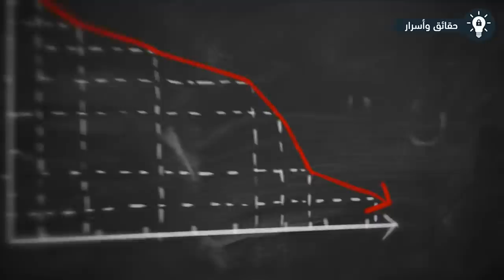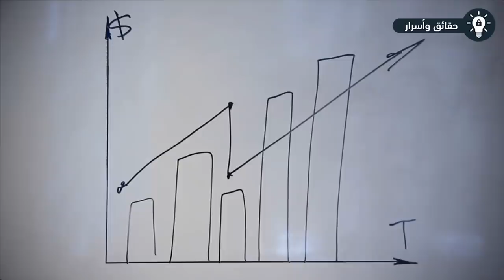ماذا لو اختفى كل الرجال من العالم إلا أنت؟ رجل واحد و 7 مليار إمرأة !!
ماذا لو أختفى كل الرجال من العالم إلا أنت؟ رجل واحد و 7 مليار إمرأة .. تخيل أن تستيقظ في صباح أحد الأيام وأنت الرجل الوحيد في العالم، وأن 54٪ من سكان العالم قد اختفوا واستبدلوا جميعاً بالنساء، كيف سيكون العالم حينئذٍ؟ هل سيكون أفضل أم أسوأ؟ والأهم من ذلك، ماذا سيحدث لك؟ دعنا ننتقل إلى الفيديو للإجابة على هذا السؤال.